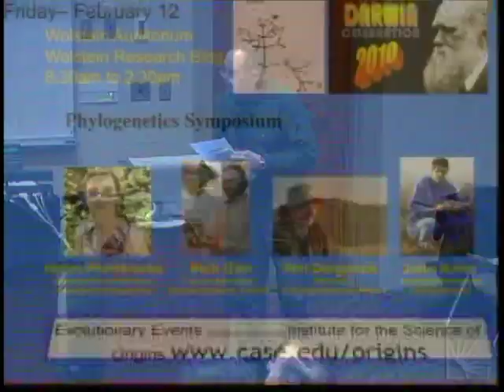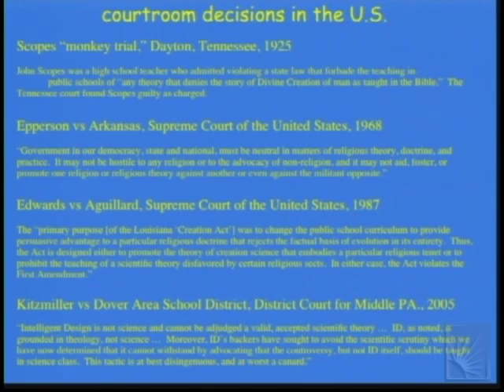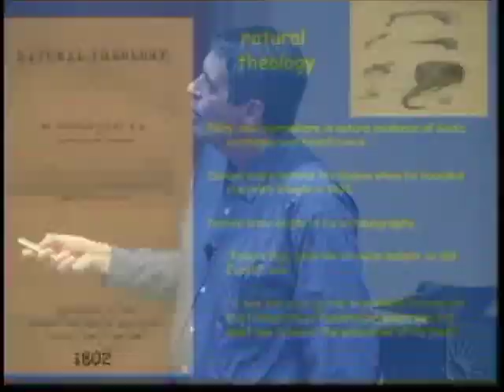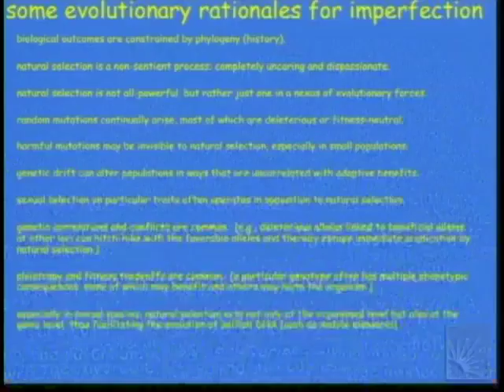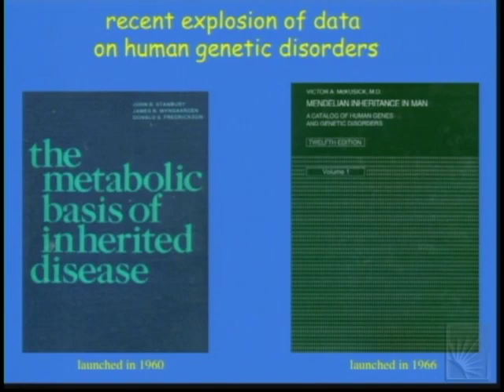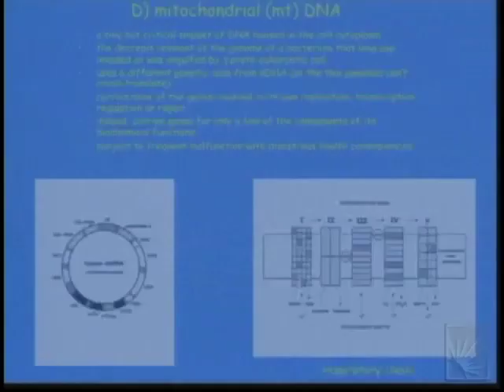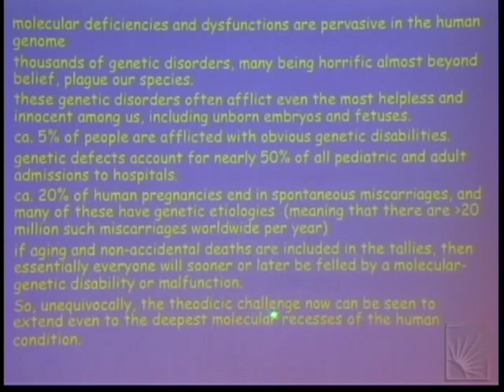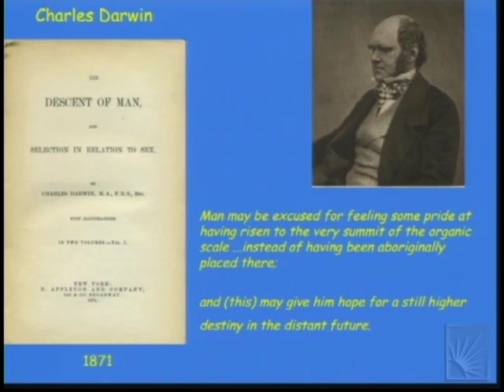Darwin Day: John Avise "Inside the Human Genome: A Case for Non-Intelligent Design"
About the Darwin Celebrations:
Beginning in the Fall of 2008, departments from across the university began sponsoring events and programs celebrating the life of Charles Darwin, his work and the diverse ways in which evolutionary theory continues to influence research and thought in biology and other fields. Some of these events will be intended primarily for an academic audience and others will be intended for the general public. On an ongoing basis, prominent individuals who have contributed significantly to the progress and popularization of evolutionary science will visit Case Western Reserve to deliver lectures, and participate in discussion groups or workshops to continue the celebration. Charles Darwin was born in 1809 (February 12, same day as Abraham Lincoln), making 2009 the 200th anniversary of his birth, and the 150th anniversary (November 24, 1859) of his enormously influential book, "On the Origin of Species".